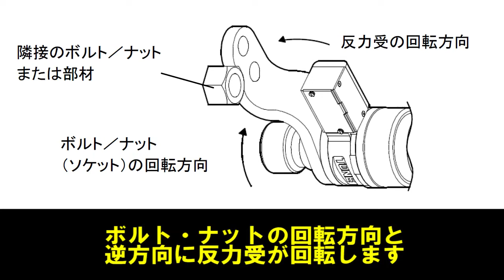Electric Torque Wrench (Digitorqon) PDX series- Brand TONE, Japan - Pneumec Kontrolls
PDX is a precise torque wrench (Torque indicator) is equipped
Torque range up to 1000 to 5000 Nm